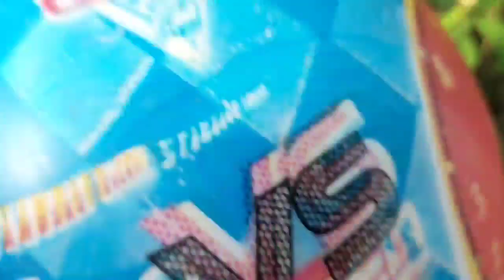wow !! menemukan bola,bola mcqueen,bola sepak,bola volly,bola basket,bola semangka,bola emoji.